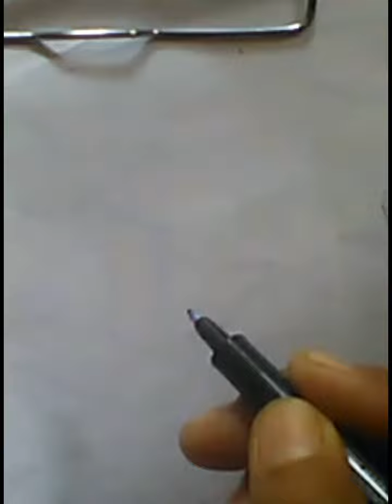How To Draw colourful Ball drawing kavita drawing